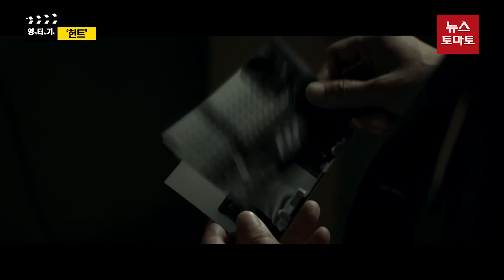[영화터는기자]’헌트’ 그렇게 뛰어난가 vs ‘비상선언’ 그렇게 못 만들었나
'영화 터는 기자’입니다.
이번 시간에는 전편에 이어 나머지 ‘빅4’ 가운데 남은 두 편을 소개해 드리겠습니다. 한재림 감독의 ‘비상선언’ ,  배우 이정재의 감독 데뷔작 ‘헌트’입니다.

감사합니다.